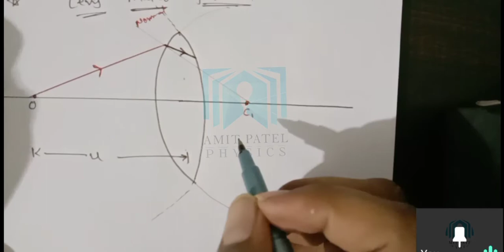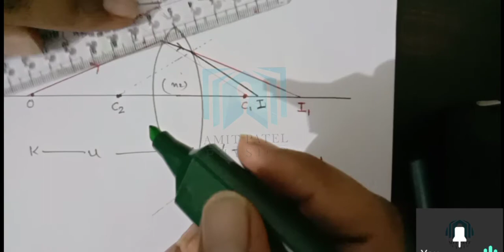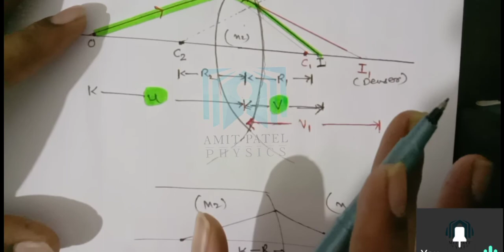ncert physics class 12 || Ray Optics || Lens maker formula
Hello Dear Students in todays lecture we will learn derivation of lens maker formula ( Class 12 Physics ).